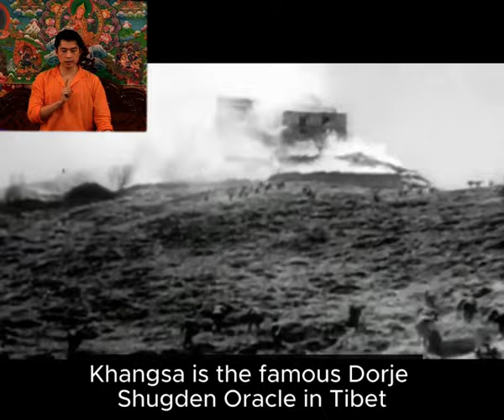How Dorje Shugden Saved the Dalai Lama in 1959 (with subtitles)